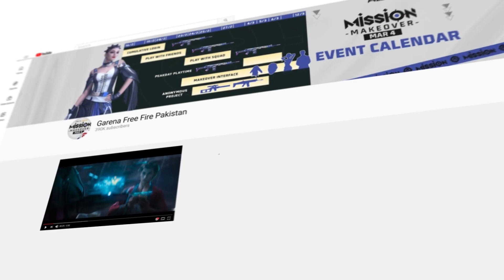Effects of All Attachments in Free Fire | Free Fire Tips & Tricks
Your weapon will become a killing machine with the right attachments.